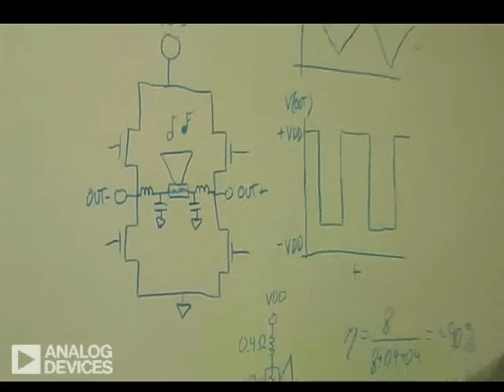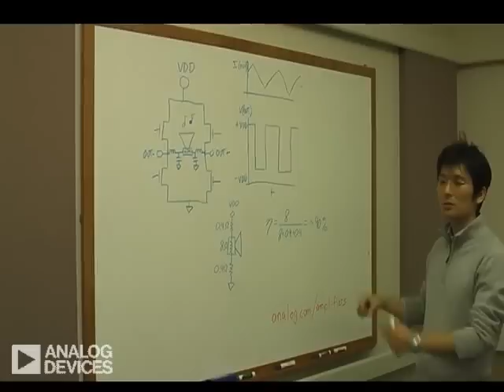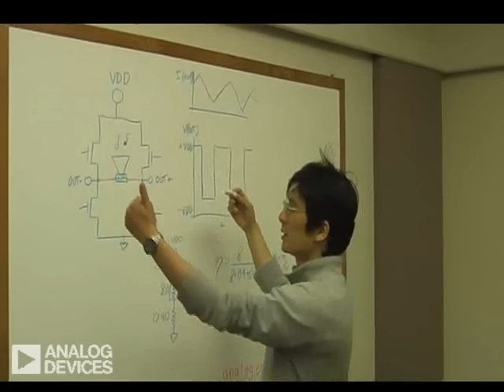An Overview of Class D Audio Amplifiers (Japanese)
One of ADI's most popular videos is now in Japanese!  Sr. Design Engineer, Naoaki Nishimura, gives and overview of Class D Audio Amplifiers and describes their power efficiency and real world power consumption advantages.